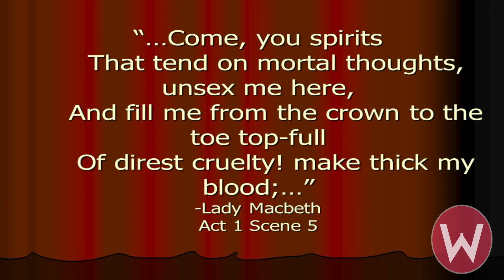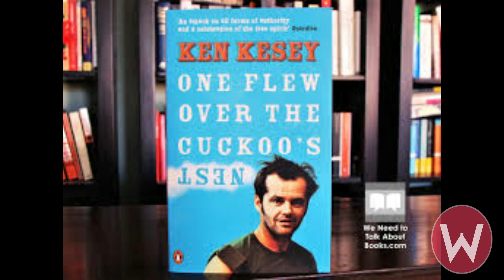The Dark, Evil Truth About Nurse Ratched - The Watch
There is no doubt that Nurse Ratched has been a success since the day it launched on Netflix. With a huge fan following, the show has grabbed an audience from all different age groups. The child actors are very popular and have certainly contributed to the success of the show.

The Watch is here to go over some things you don't know about Nurse Ratched. If you like the show, then you will love this episode!

It does not matter if you are looking for the latest and greatest in Pop Culture, Movies, Famous People Facts or dirt on your Favorite Actress, The Watch is the place to be on YouTube.